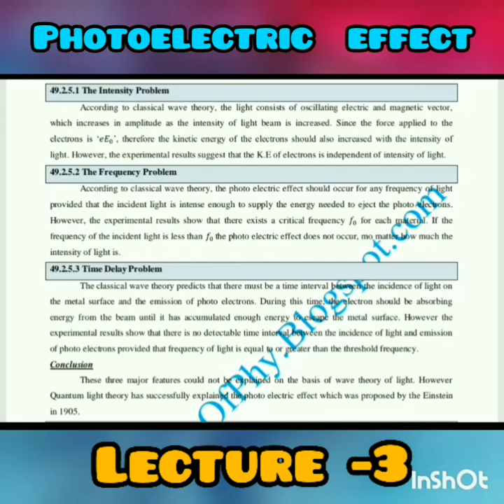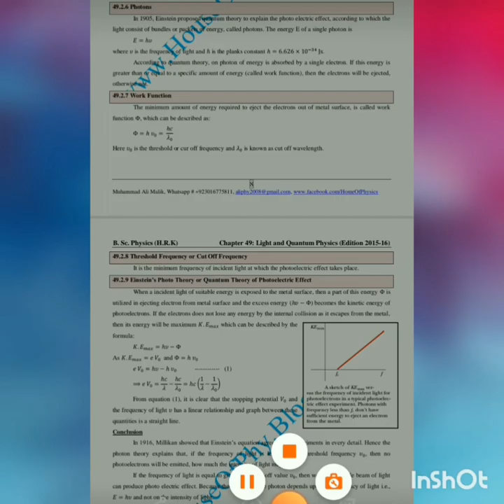BanglaTutorial:Photoelectric Effect (Lecture-3)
This video content describes the failures of classical wave theory to explain photoelectric effect and brief on Einstein Quantum theory of photoelectric effect.